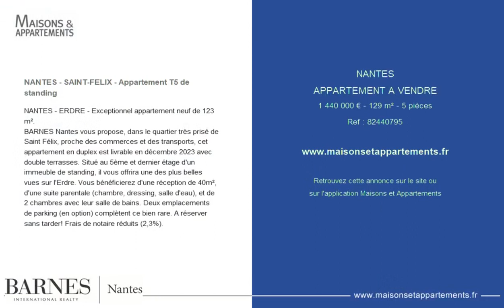NANTES - APPARTEMENT A VENDRE - 1 440 000 € - 129 m² - 5 pièce(s)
Référence : 82440795

NANTES - SAINT-FELIX - Appartement T5 de standing

NANTES - ERDRE - Exceptionnel appartement neuf de 123 m².
BARNES Nantes vous propose, dans le quartier très prisé de Saint Félix, proche des commerces et des transports, cet appartement en duplex est livrable en décembre 2023 avec double terrasses. Situé au 5ème et dernier étage d'un immeuble de standing, il vous offrira une des plus belles vues sur l'Erdre. Vous bénéficierez d'une réception de 40m², d'une suite parentale (chambre, dressing, salle d'eau), et de 2 chambres avec leur salle de bains. Deux emplacements de parking (en option) complètent ce bien rare. A réserver sans tarder! Frais de notaire réduits (2,3%).

Cette annonce vous est proposée par l'agence BARNES NANTES

|2825640|